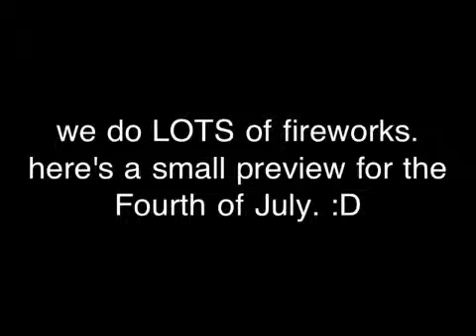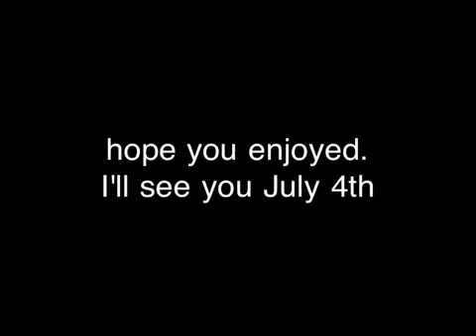Preview - Fourth of July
Here's a little preview I made for our Fourth of July. Enjoy and please ignore all the people in the backround.